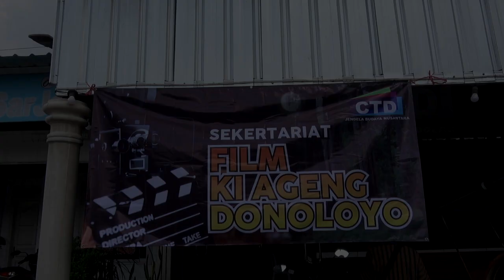Proses Casting Film Ki Ageng Donoloyo